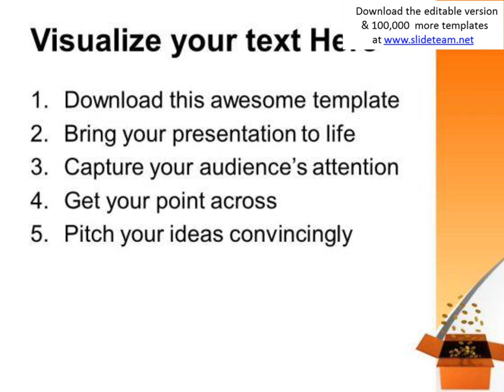box full of coins money box savings future powerpoint templates ppt backgrounds for slides 0113